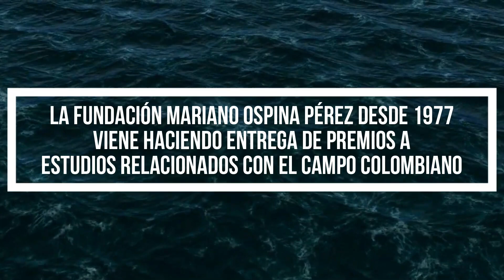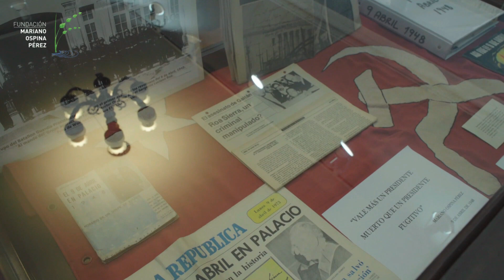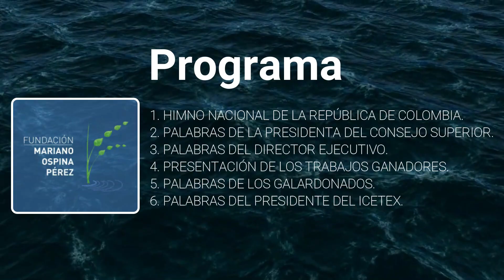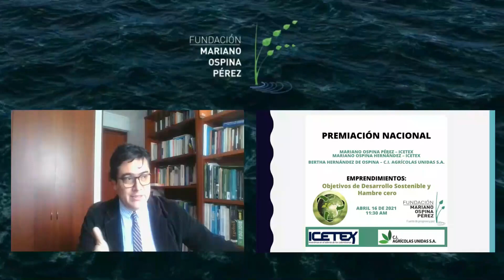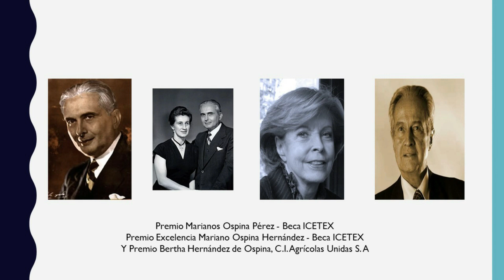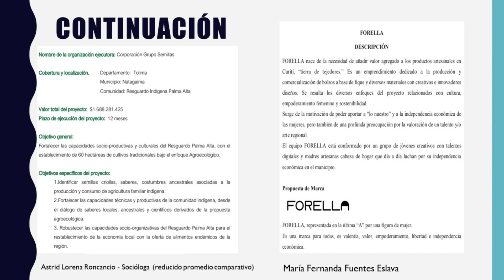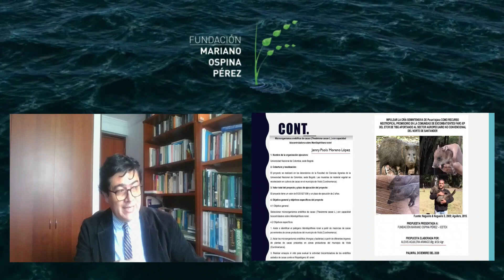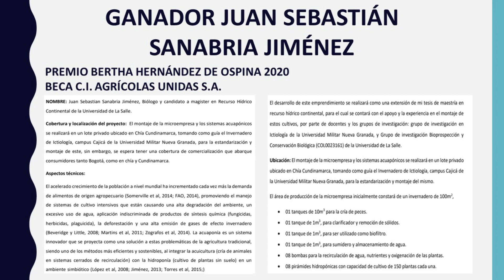Ceremonia Virtual de Premiación 2020. Fundación Mariano Ospina Pérez. Abril 16 de 2021.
La Fundación Mariano Ospina Pérez busca mejorar la calidad de vida de los campesinos y sus familias en Colombia, para lograr una sociedad responsable, sostenible y próspera.

Desde 1977 la Fundación viene realizando la entrega de premios anualmente para rendir un homenaje a la memoria del ex presidente Mariano Ospina Pérez, así como también, a la memoria de su esposa la Señora Bertha Hernández de Ospina y su hijo Mariano Ospina Hernández.
Hoy los invitamos a participar de la Ceremonia de Premiación año 2020 donde galardonaremos a los ganadores de los premios:

Premio Mariano Ospina Pérez – Beca ICETEX-
Premio a la Excelencia Mariano Ospina Hernández – Beca ICETEX.
Premio Bertha Hernández de Ospina – Beca C.I. Agrícolas Unidas S.A.

Canción: La Piragua
Artista: Chill Out Colombia
Album: A Special Blend of Colombian Chill Out

Licensed to YouTube by:
Representaciones Internacionales (on behalf of Elite Entretenimiento).
LatinAutorPerf
LatinAutor – ACODEM
LatinAutor - PeerMusic, Vander Music Inc and 5 Music Rights Societies